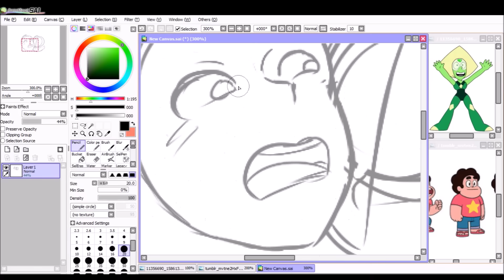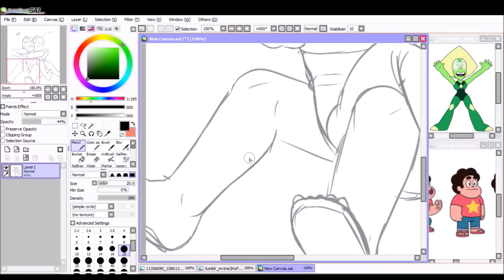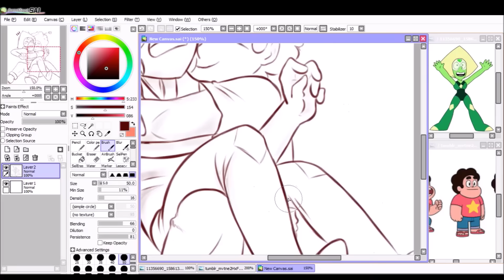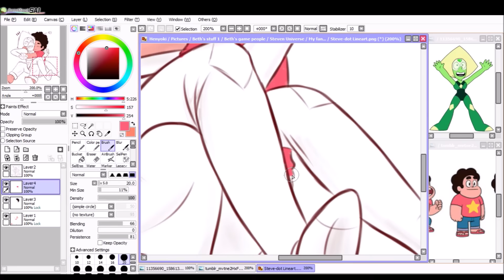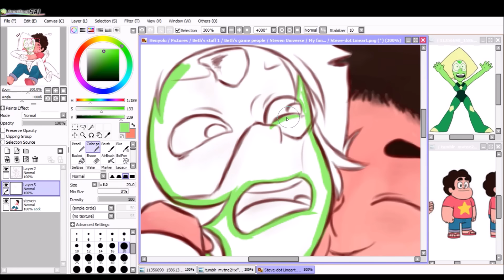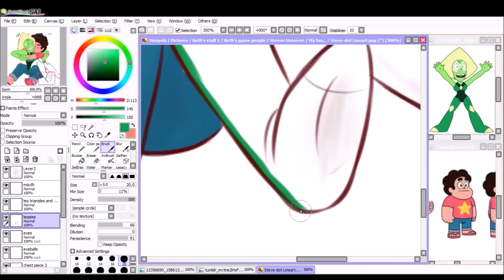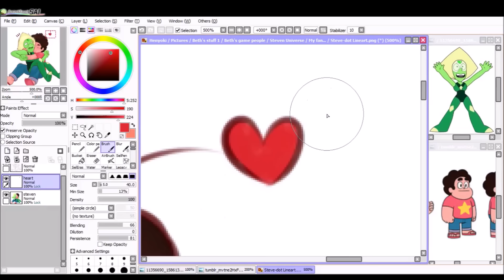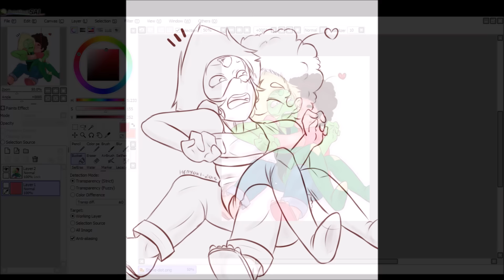[SPEEDPAINT] Steve dot Hug Time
Let me clarify something. I did not mean for this to be ship art. I DO NOT ship Stevedot.  This picture was meant to be entirely innocent, and a hug between friends, thus why Peridot is avoid-ant of it, as she did not want to be Steven's friend at first. The only reason it seems shippy is because the person who requested it ships them. I ship nothing outside of canon.

Steve-dot, requested by RC Dragons  ,this piece actually came out pretty adorably;while i personally  don't ship this one bit, i still know other people do, and i won't put your ship down. anywho, this lineart and coloring style was experimental for me, but I'm happy with how it came out.
I do not claim the song I used (obviously)